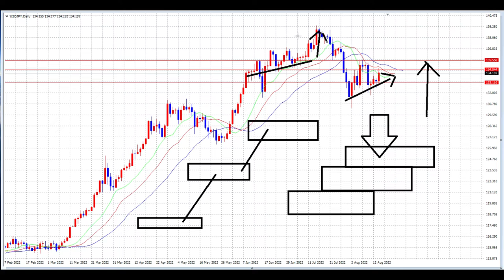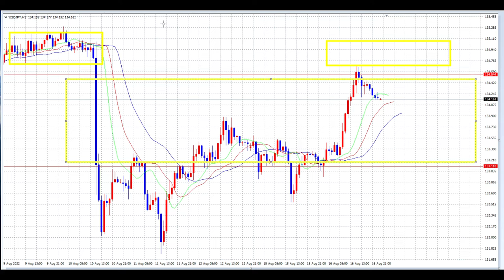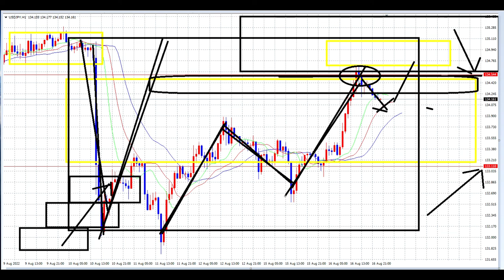【FX】今後のレンジトレンドでの戦略と注意点